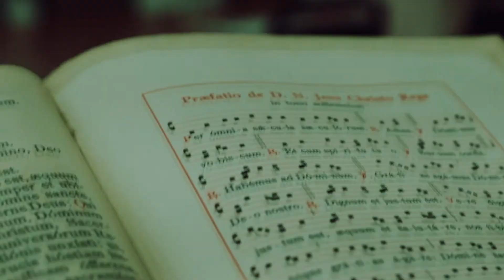Curso de Direito FAPAS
O curso de Direito da FAPAS tem como objetivo capacitar profissionais para o exercício pleno das atividades relacionadas ao universo jurídico, com visão global, crítica e humanista comprometidos com o desenvolvimento da sociedade brasileira.